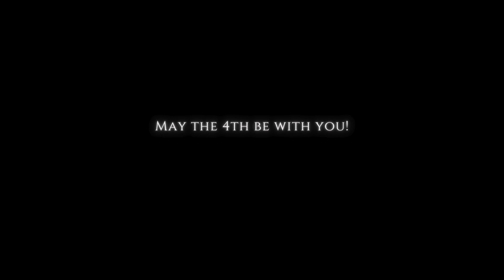May The 4th Be With You | It's Star Wars Day!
In honour of Star Wars Day, why not celebrate all things Star Wars and register to bid in our online auction coming soon?! The Force is strong with this sale...

Online Auction commencing Wednesday 8th May 2024, 14:00 BST.